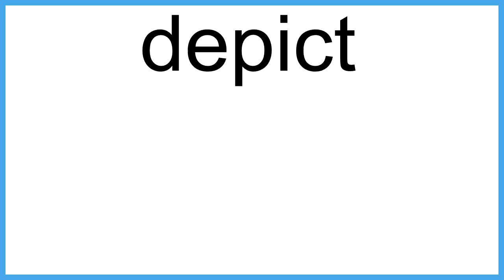depict meaning | Vocabulary for Kids | Children's Dictionary | Learn English Vocabulary